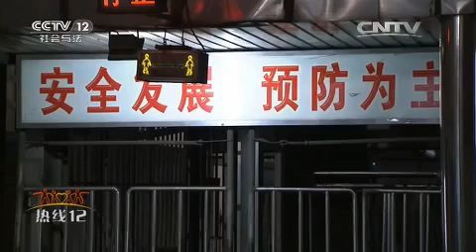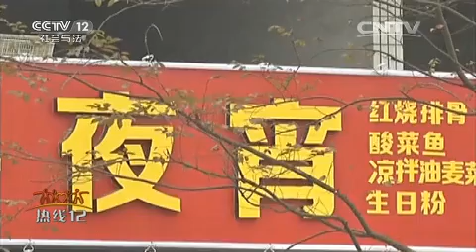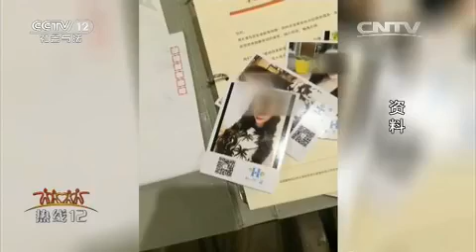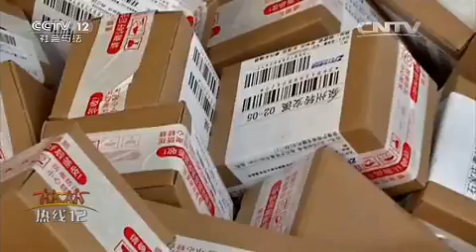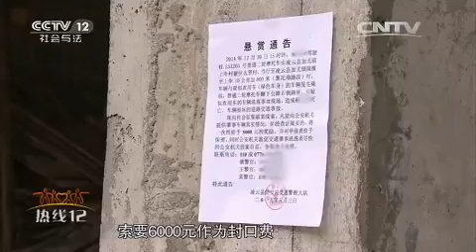加尤镇车祸命案追踪【热线12 20151125】